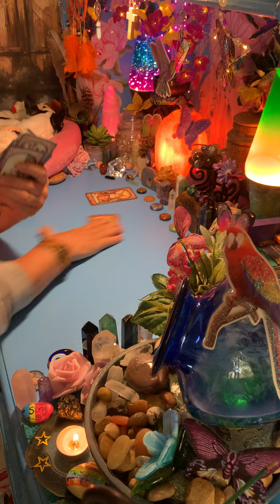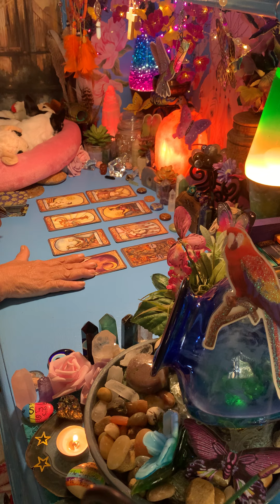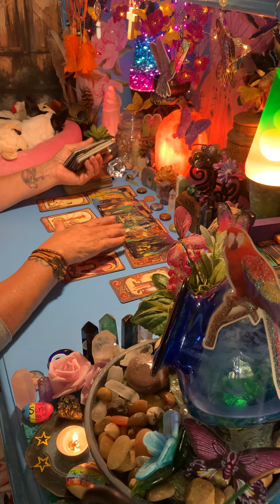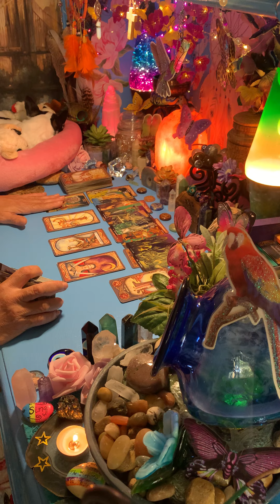PISCES - THIS IS A RISKY INVESTMENT AT BEST CHOOSE WISELY SOMETHING IS INEVITABLE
LOVE&LIGHT💕